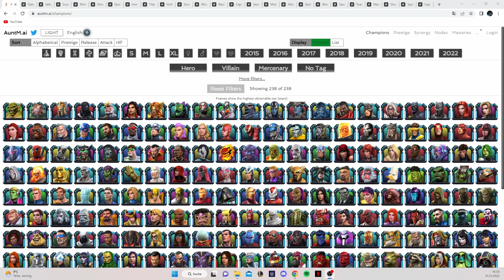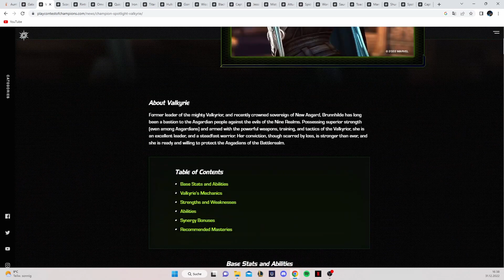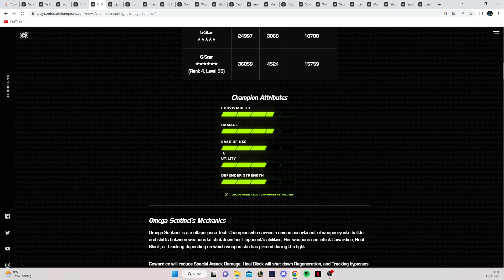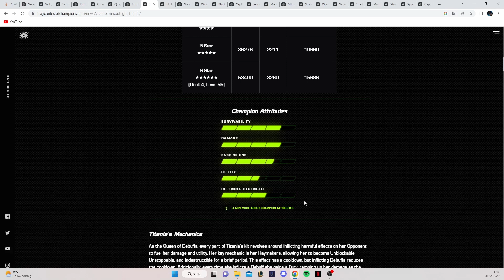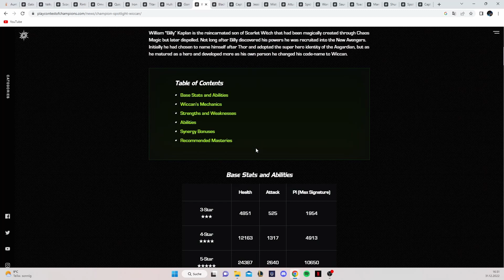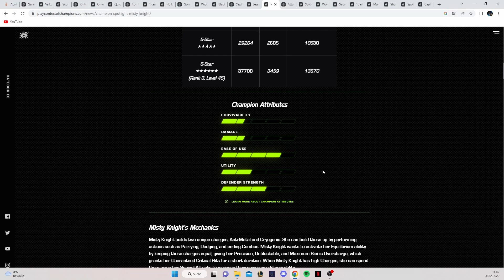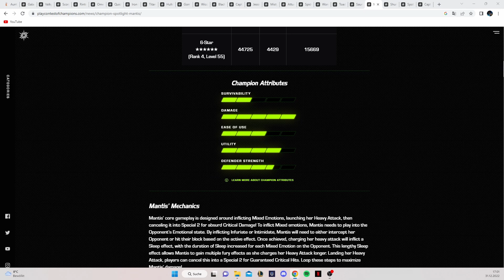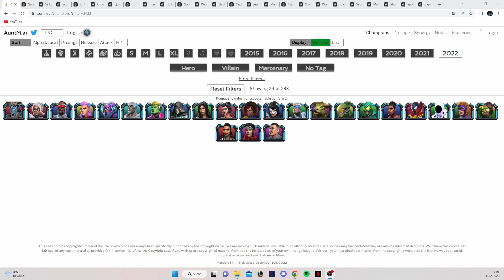2022 Champions Tier-List - Marvel Contest of Champions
Im heutigen Video gehe ich mit euch gemeinsam Schritt für Schritt die Champions des Jahres 2022 durch, bespreche jeden einzelnd mit euch und ranke sie nach ihrer Stärke ein.

Ich hoffe, euch gefällt das Video! Falls ihr Fragen, Wünsche oder Anregungen habt, lasst sie in den Kommentaren. Viel Spaß!